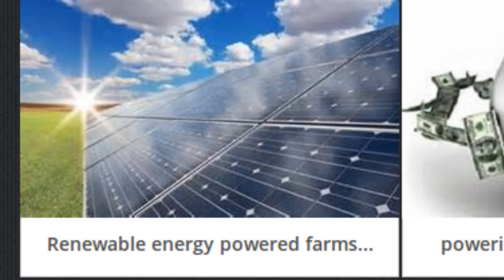Crypto 'Mining Pool' Basics & How to Avoid the Skullduggery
Why would you join a cryptocurrency mining pool -- that is, purchase a mining contract? And how can you parse the legitimate operations from the scams? Charlie of CryptoCompare offers up advice based on his own navigation of the exciting seas of the mining pool.

'How to Choose a Contract' (example comparison of Bitcoin, Litecoin, & Ethereum)

Tip us!

ProTip ready: 17LdaZjmiVzY3wfL4af89FAcgFkAgncrQe